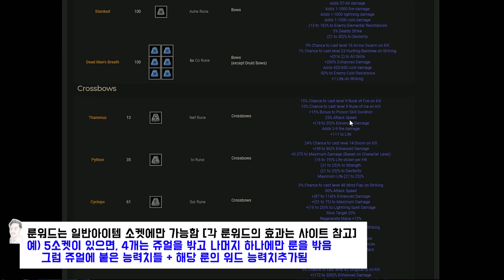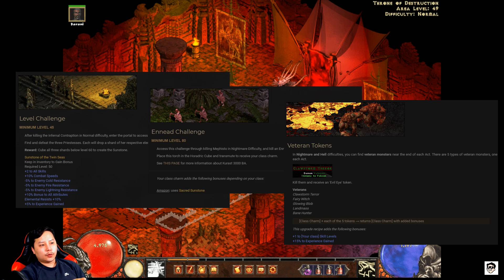[디아블로2:메디안XL]렙110달성하고 느낀 초반에 알면 좋은 점[크래프팅이 생명이네] / Diablo2 MedianXL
[디아블로2:메디안XL]렙110달성하고 느낀 초반에 알면 좋은 팁![크래프팅은 생명이다] / Diablo2 MedianXL